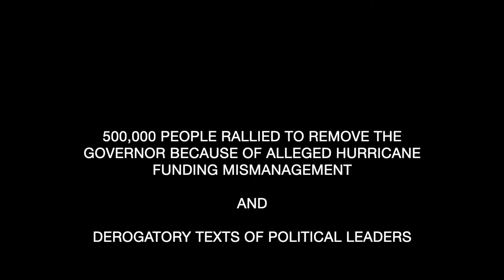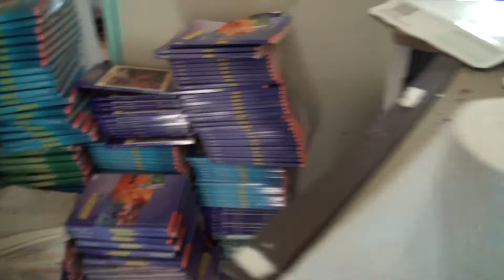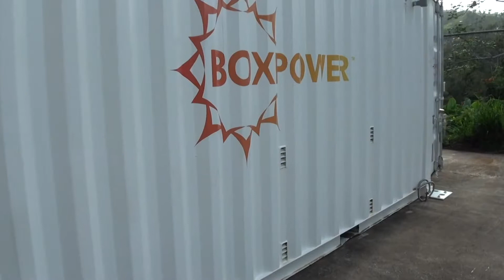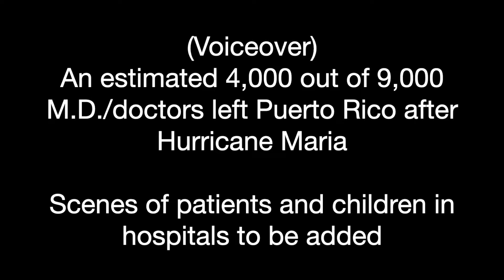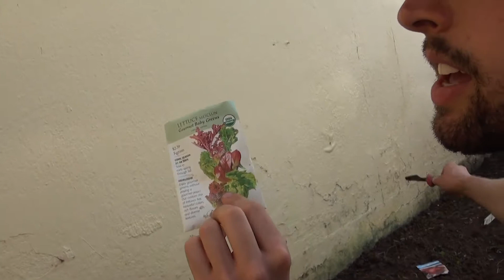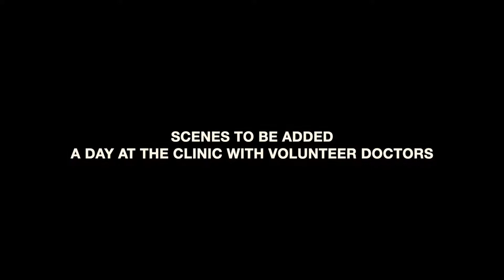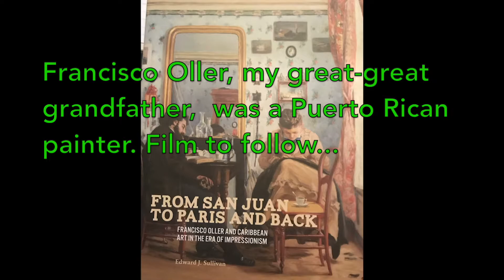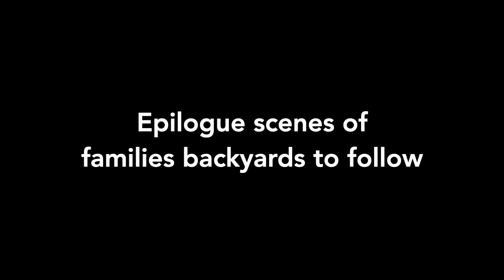Puerto Rico Edit 08:12:19